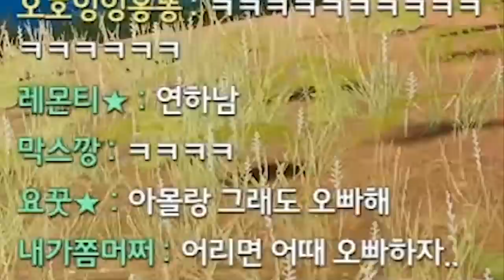필요한거 있냐며!!